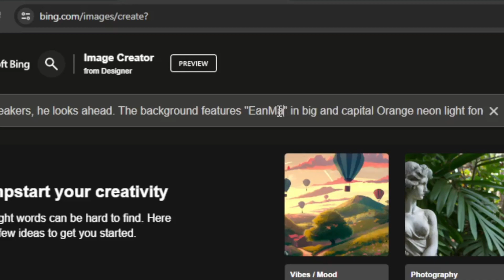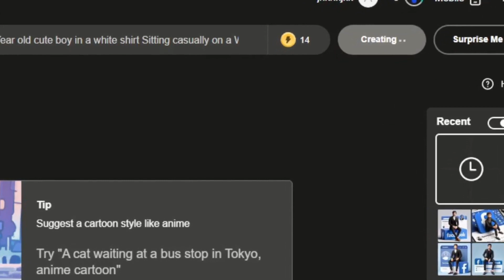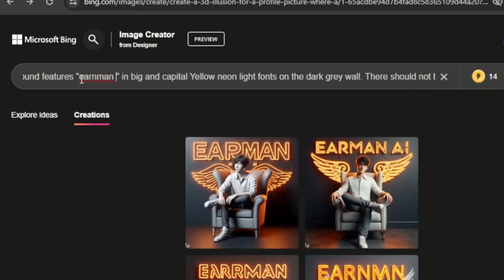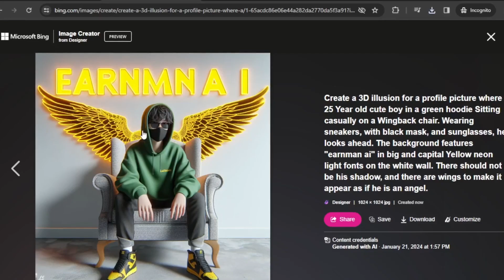Create 3D AI Social media boy Images | Viral photo editing 2024 | bing image creator tutorial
Friends, in this video you will see how I have explained how you can create up-trending AI social media pictures and that too using AI for free, so watch the full video, thank you.

ai avatar
photo editing
bing ai
bing
3d photo editing
bing app
3d illustration
3d ai generator
How To Create 3D Ai Name Images with Bing ai viral editing Bing image creator tutorial